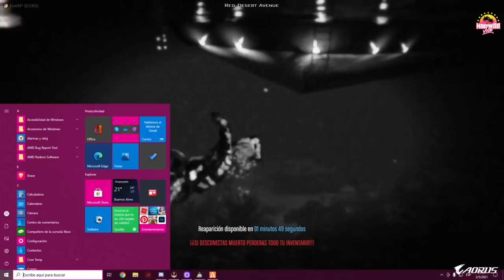LIT KILLAH Y CRISTITINI | PITT BUSCA CONQUISTAR A MIRANDA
EL MADAFAKIN PITT VA POR MIRANDA
POR LO GENERAL PARA EL ROL EN MARBELLA PRENDE DESPUES DE LAS 17 HS ARGENTINA